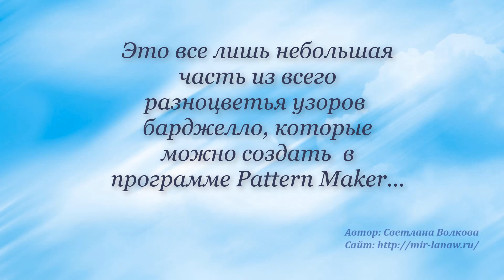Курс по созданию мотивов и схем в технике барджелло в программе Pattern Maker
В этом видео я представляю свой новый курс по созданию мотивов и схем в технике барджелло в программе Pattern Maker.